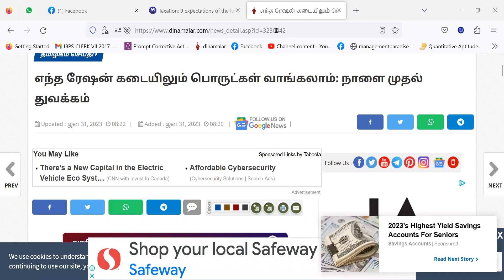TAMIL NADU -- RATION SUPPLIES CAN BE PURCHASED IN ANY OF THE RATION SHOPS FROM 1ST FEBRUARY 2023